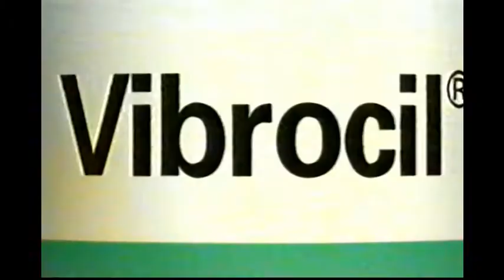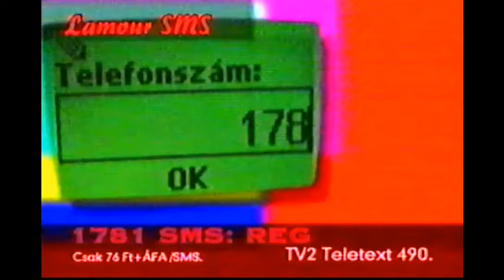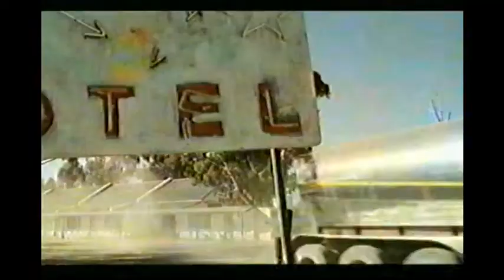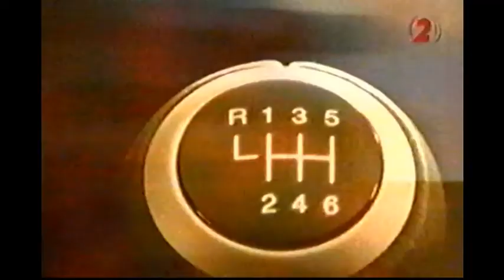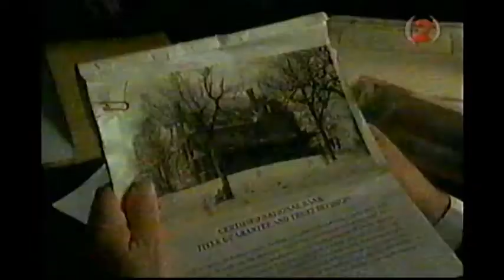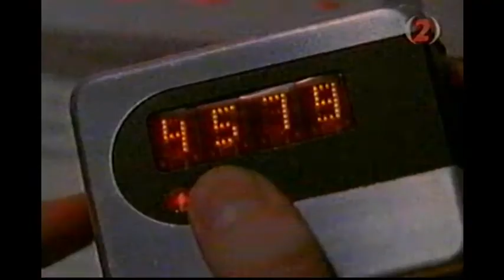TV2 reklám- 2003. augusztus (3)